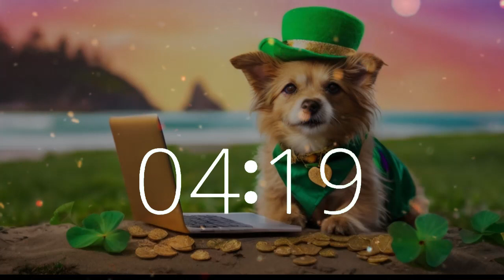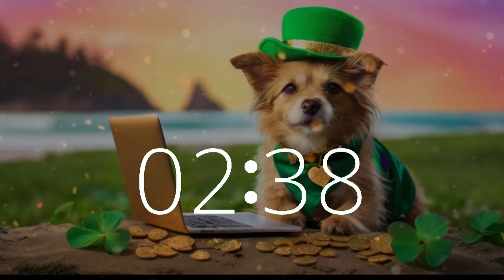1.5 Hour Lofi Countdown Timer: Lucky Pup's Gold Rain Study Session for St. Patricks Day & Beyond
Join Lucky Pup for a 1.5-hour study session with our Lofi Countdown Timer on Techtonic Grooves! Dressed as a leprechaun amidst a rain of gold coins and four-leaf clovers against the backdrop of a California beach, this charming scene is accompanied by chill lofi music.